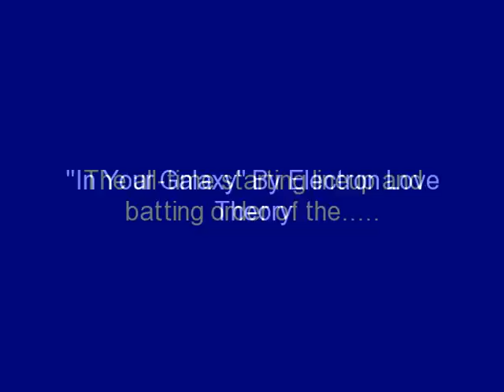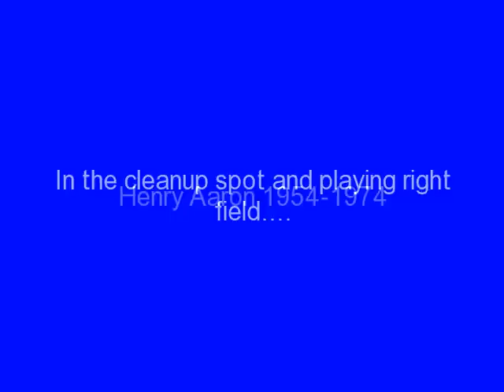Atlanta Braves all-time batting order (MLB starting lineup)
This is a montage featuring the greatest players in the history of the Atlanta Braves in a fantasy league-like batting order/starting lineup.  This montage is based on opinion and fell free to comment as this video was created to inspire debate.  Check the other MLB teams montages at :